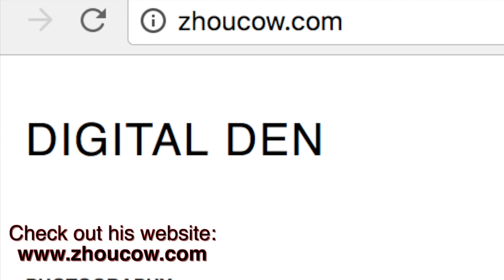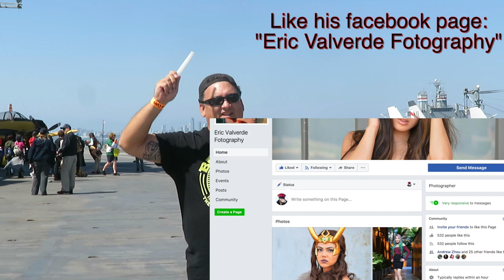Masaru "Echo" Enatsu (USS Hornet Aircraft Carrier: Krakencon Cosplay Day 2017)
Echo on a ship!

And like I stated in the last Echo video, my least favorite thing about this cosplay is the black hairspray.  Was a total mess with all the black gunk in my hair plus all the wind XD

The day after an adventurous night of heavy drinking to celebrate his birthday, zhoucow carried his camera and lighting gear up the steep and narrow ladders of the USS Hornet to get some killer cosplay photos and also film some videos of cosplayers!  Be sure to follow his insta for more cosplay photos and check out his website for photography booking info

And be sure to also check out Eric's Instagram and Facebook for more awesome cosplay photography: